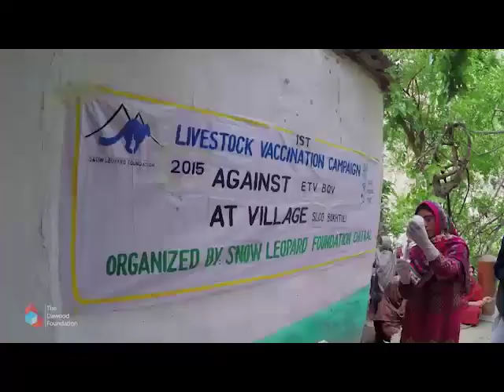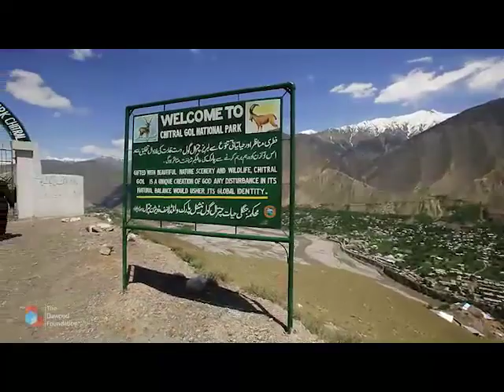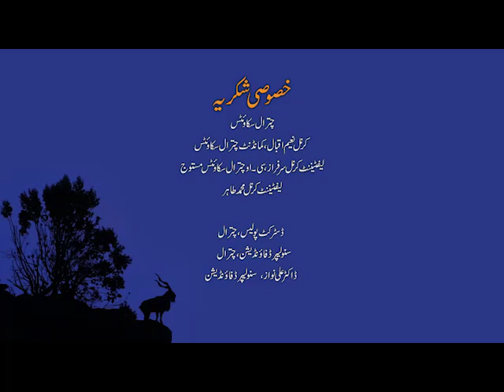Chitral Documentary Urdu on Vimeo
kohistani